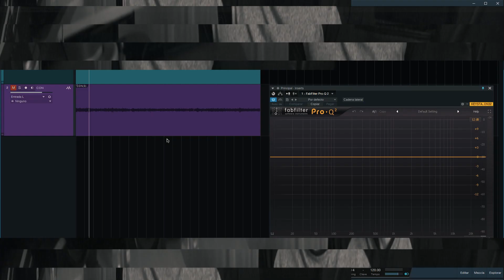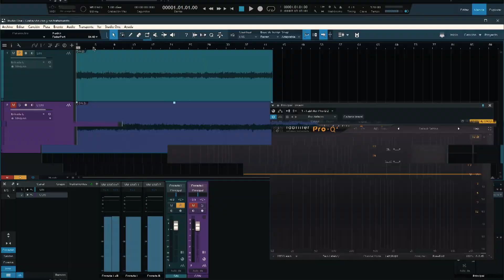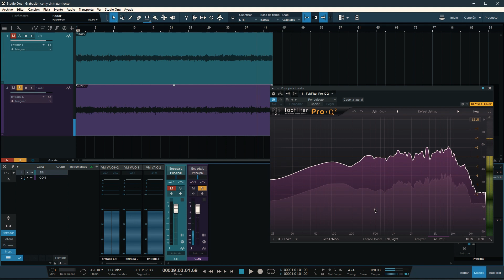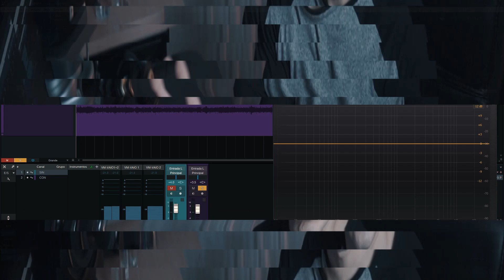TRATAMIENTO ACUSTICO BASICO para HOME STUDIO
Que tal gente!? Hoy os traigo un video que hace tiempo queria enseñaros y es sobre tratamiento/acondisionamiento acustico para Home Studio.

CAMERA: Sony A5000
MIC: Audio Technica ATR 3350
VIDEO EDIT: Adobe Premier CC